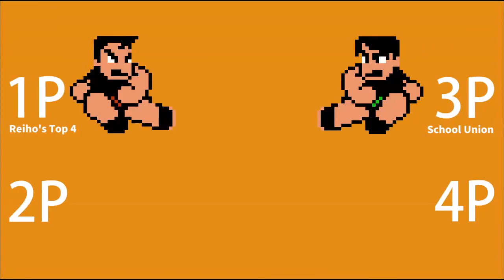River City Melee Mach!! Pt. 23 [Reiho's Top 4...Plus 2?]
There's 6 of you, you're not exactly The Elite Four if there's more than four of you!